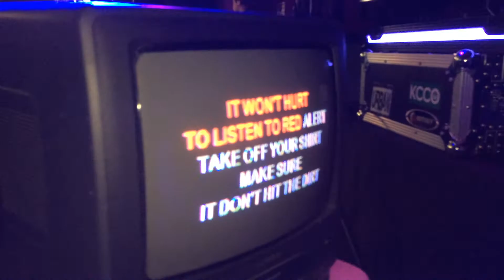DTR Doin It Takes Two (Three) Rob Base Karaoke With Bro & Sis!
Happy birthday Ricky!  Thanks for inviting me out to karaoke.  Much fun was had. I hope you like this vid I took.

Please consider FOLLOWING and smashing the bell 👉(🔔) to STAY TOONED ;)